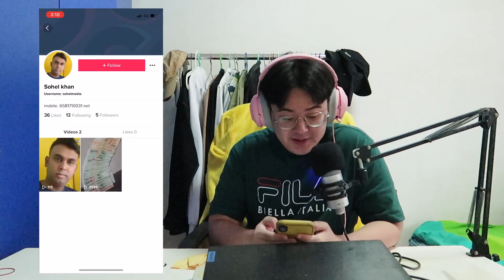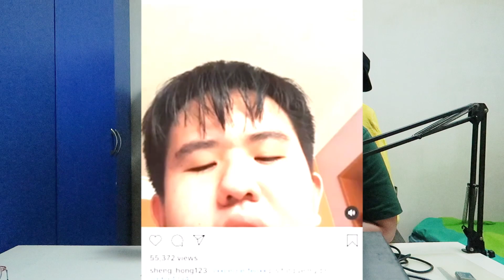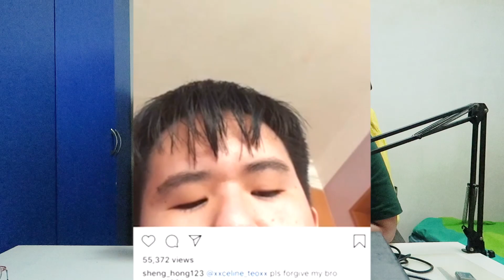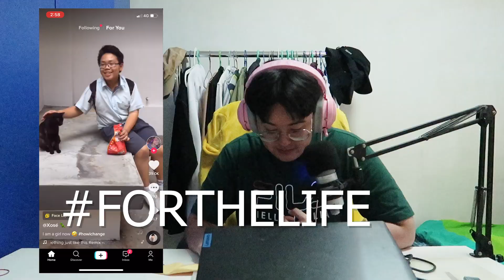SINGAPORE TIKTOK SUPERSTAR?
Hi TikTok fans! its been long!

MUSIC
Drake Slow R&B/Soul Type Beat - "Those Days" FREE LEASE (K.A.R Beats)